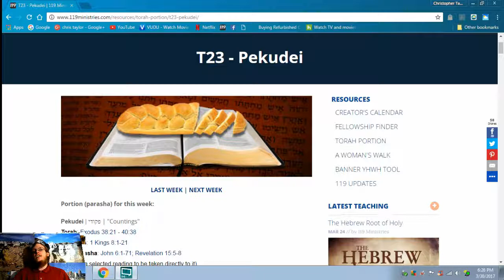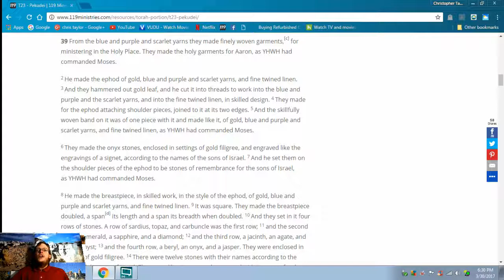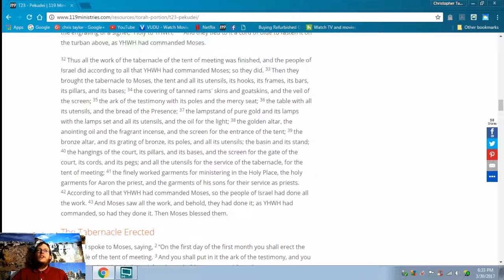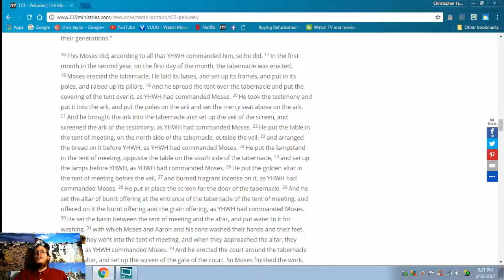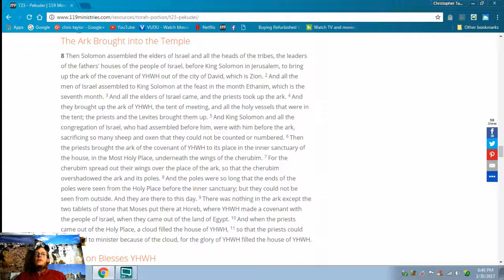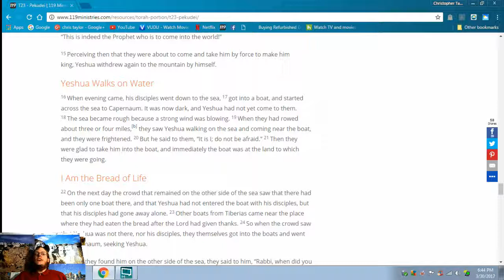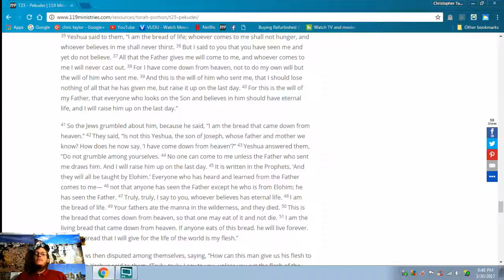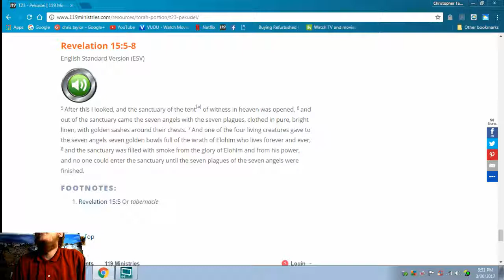Pekudei | פקודי | "Countings"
Torah: Exodus 38:21 - 40:38
Prophets: 1 Kings 8:1-21
Brit Hadasha: John 6:1-71; Revelation 15:5-8